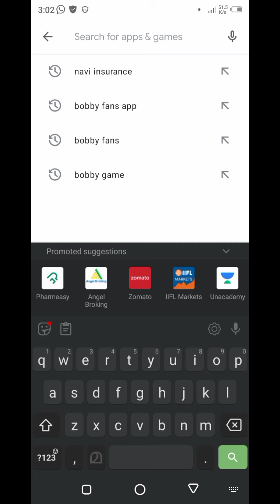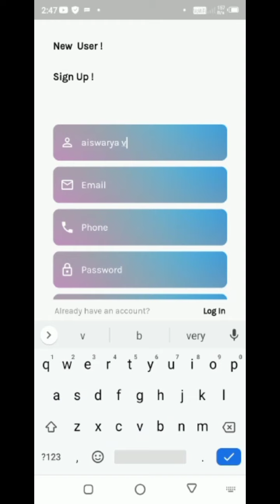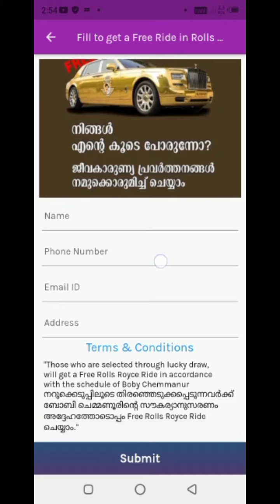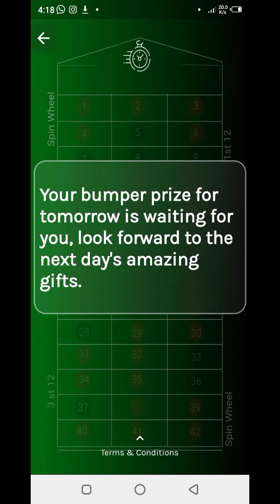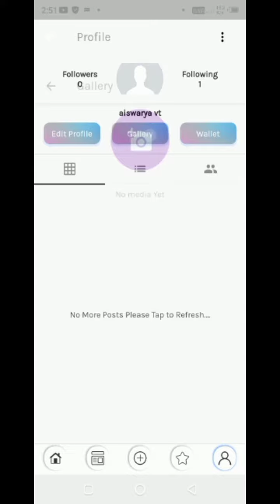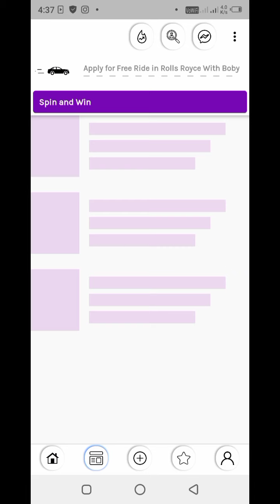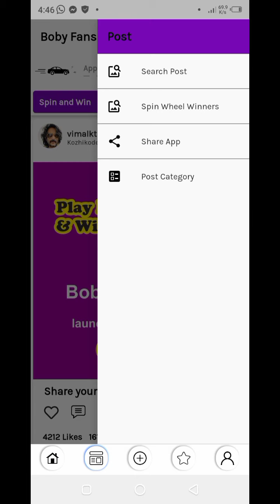Bobby Fans App ലൂടെ ലക്ഷങ്ങൾ സമ്പാദിക്കാം|Boby fans app|Spin and win game|money making app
boby fans app ഒരു starting app ആണ്.. അത് കൊണ്ട് ഒരുപാട് പോരായ്മകൾ ഇതിന് ഉണ്ട്.. നിങ്ങൾ ആപ്പ് install ചെയ്ത് ഡീറ്റെയിൽസ് കൊടുത്ത് കളിക്കുക.. ഇടക്ക് ഇടക്ക് refresh ചെയ്തു കൊടുക്കണം.. top ഇൽ spin and win option വന്നാൽ ക്ലിക്ക് ചെയ്യുക.. spin വന്നാൽ കളിക്കുക.win cheythal Gpay or Bank AC details kodukkuka. ഒരാൾക്ക് ക്യാഷ് കിട്ടിയാൽ ചിലപ്പോൾ ആ ദിവസം പിന്നെ കളിക്കാൻ പറ്റില്ല..

bobby chemmannur
Bobby chemmannur fans
bobby fans app
boache fans
boche fans
boche fans app
bobby chemmannur money making app
money making app
money making video
money making
how to play boby fans game
how to play boby fans app
boby fans app game malayalam